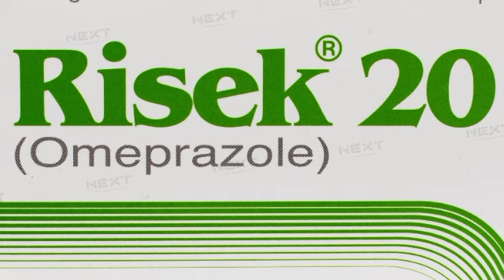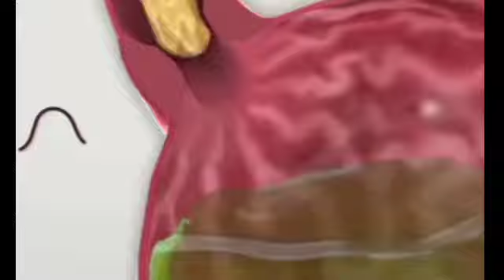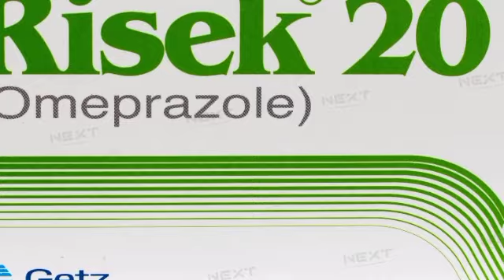Risek 20mg capsule, uses, sides effect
How to use Risek 20 mg
capsule uses